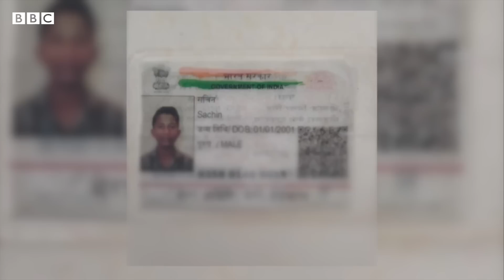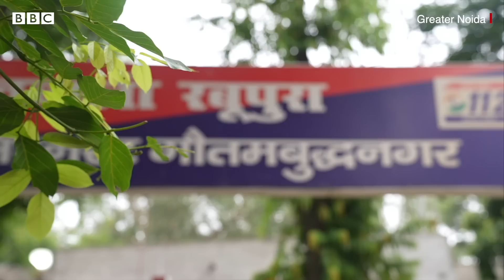PUBG Love Story : Pakistan ਤੋਂ India ਬੱਚਿਆਂ ਸਣੇ ਪਹੁੰਚ ਗਈ ਬੀਬੀ | 𝐁𝐁𝐂 𝐏𝐔𝐍𝐉𝐀𝐁𝐈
ਪਬਜੀ, ਪਿਆਰ ਅਤੇ ਫ਼ਿਰ ਸਰਹੱਦ ਪਾਰ...ਇਹ ਕਹਾਣੀ ਹੈਰਾਨ ਕਰ ਰਹੀ ਹੈ। ਹਰ ਕੋਈ ਜਾਣਨਾ ਚਾਹੁੰਦਾ ਹੈ ਕਿ ਕਿਵੇਂ ਇੱਕ ਪਾਕਿਸਤਾਨੀ ਔਰਤ ਚਾਰ ਬੱਚਿਆਂ ਨੂੰ ਲੈ ਕੇ ਭਾਰਤ ਆਪਣੇ ਪ੍ਰੇਮੀ ਕੋਲ ਆ ਗਈ ਅਤੇ ਕਈ ਦਿਨਾਂ ਤੱਕ ਗ੍ਰੇਟਰ ਨੋਇਡਾ ਵਿੱਚ ਇੱਕ ਘਰ ’ਚ ਰਹਿੰਦੀ ਰਹੀ। ਆਖ਼ਿਰਕਾਰ ਪੁਲਿਸ ਨੂੰ ਪਤਾ ਲੱਗਿਆ ਅਤੇ ਹੁਣ ਉਹ ਪੁਲਿਸ ਦੀ ਗ੍ਰਿਫ਼ਤ ਵਿੱਚ ਹੈ। ਜਾਣੋ ਪੂਰਾ ਮਾਮਲਾ...

(ਰਿਪੋਰਟ – ਅਭਿਨਵ ਗੋਇਲ, ਬੁਸ਼ਰਾ ਸ਼ੇਖ਼)